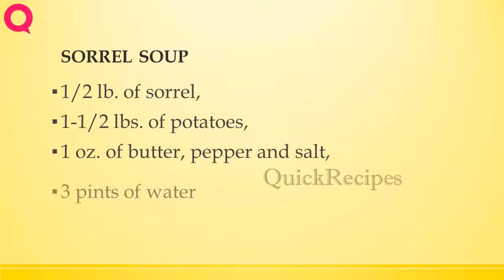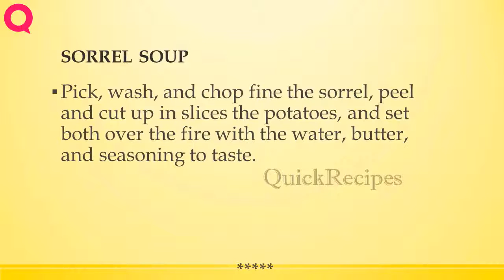SORREL SOUP | RECIPES TO LEARN | EASY RECIPES | STEP BY STEP RECIPES